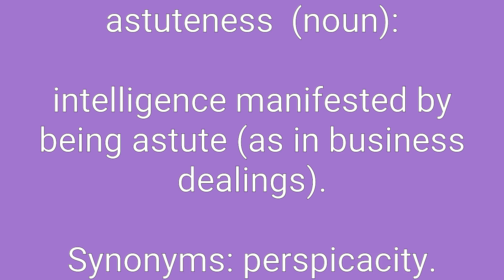Astuteness Definition & Meaning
Definition of astuteness in English. Meaning of astuteness in English. Example of astuteness. Synonyms of astuteness. Spelling of astuteness. How to pronounce astuteness.

astuteness means:
1. the intellectual ability to penetrate deeply into ideas.
2. intelligence manifested by being astute (as in business dealings).